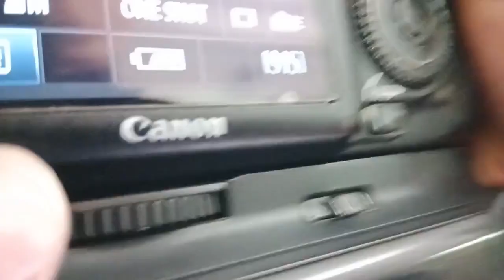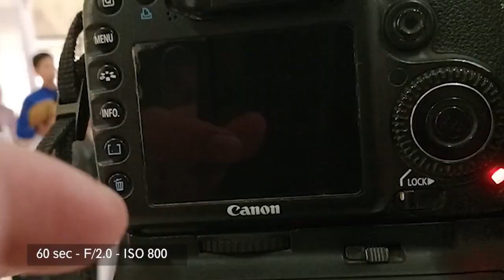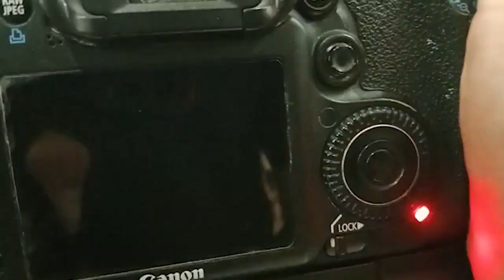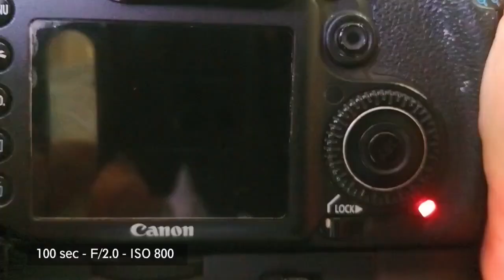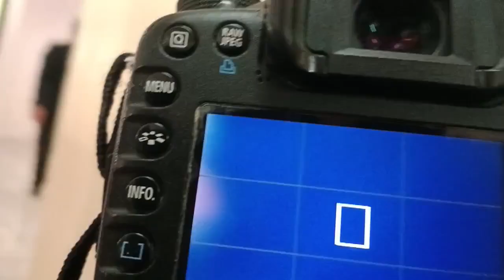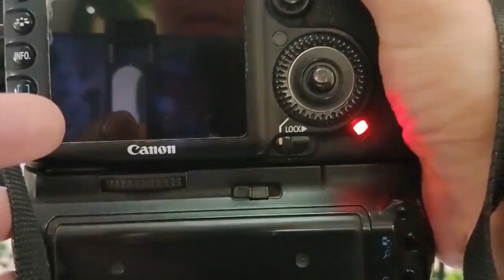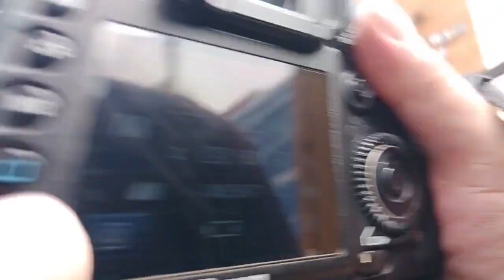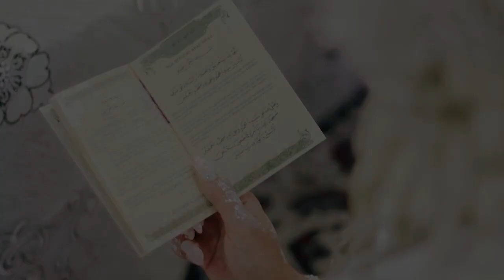POV akad nikah / Canon Eos 7d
Video pov akad nikah ini di laksanakan secara indoor dengan menggunakan kamera canon 7d dan lensa canon 50mm f1.4 usm